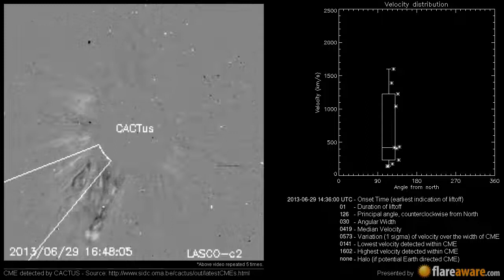A Non Earth directed CME at 2013-06-29 14:36:00 UTC